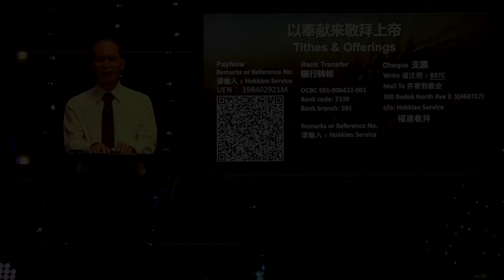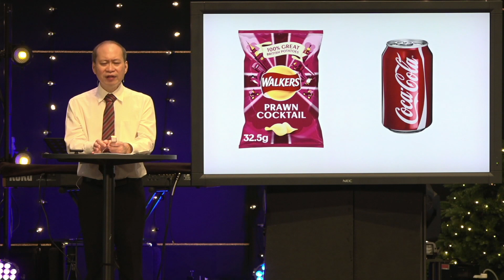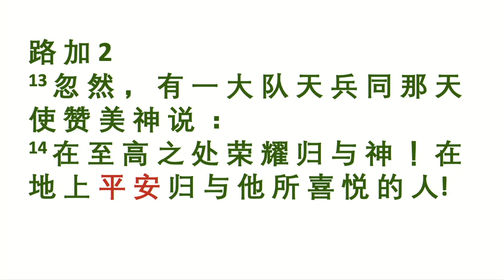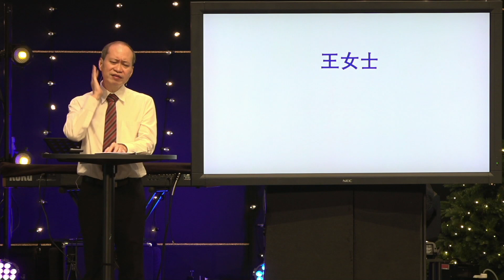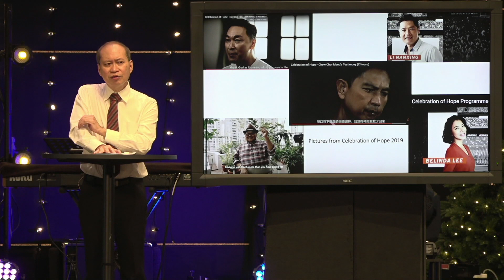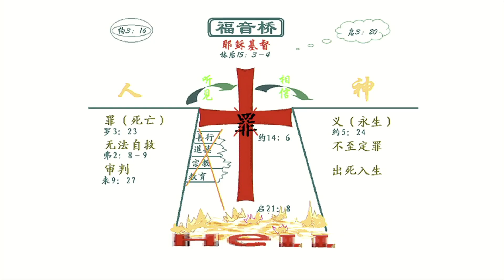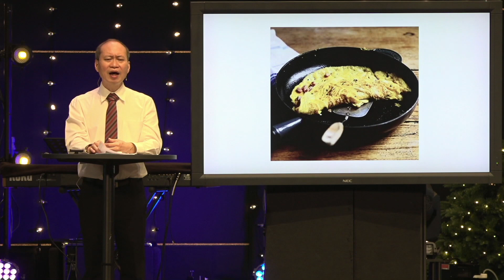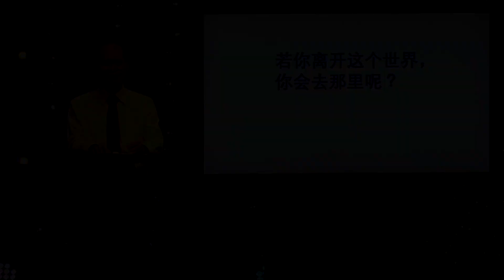圣诞的祝福 - BBTC Hokkien Service (Dec 19, 2020)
圣诞的祝福
1. 平安
2. 爱
3. 喜乐